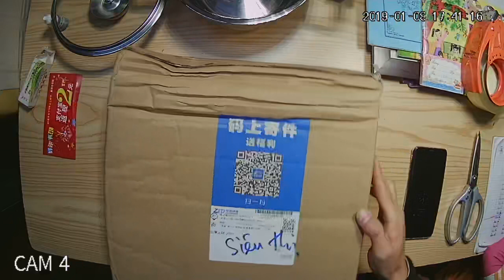Khui hộp nồi Inox 304 thử nghiệm Inox bằng dung dịch quang phổ